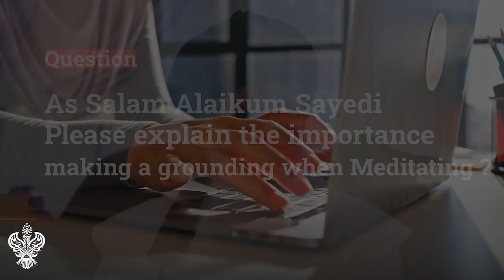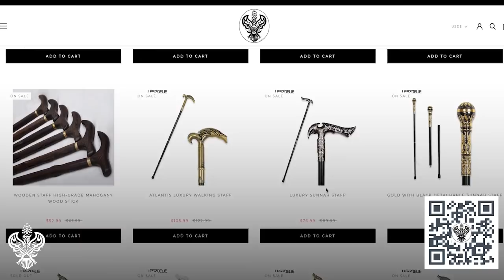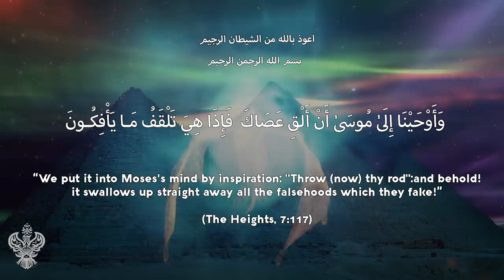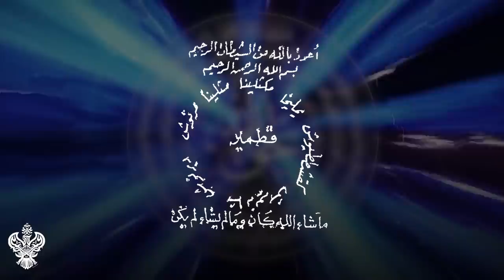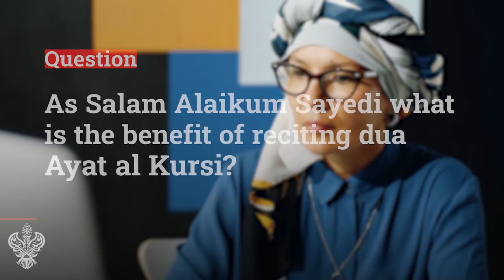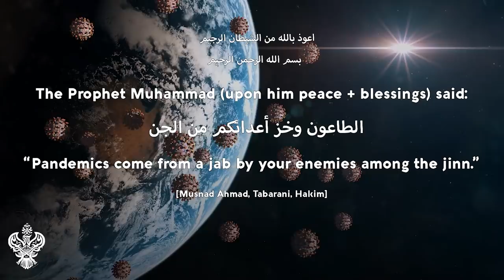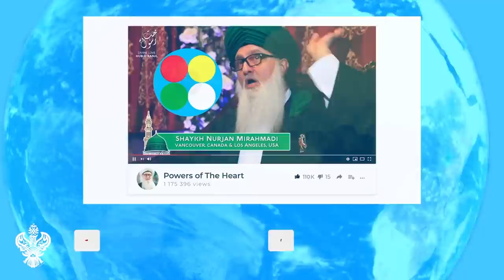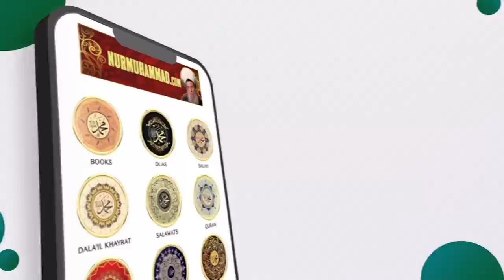JINN PLAGUE | END DAYS SPIRITUAL SURVIVAL | Secrets of the Sunnah | Sufi Meditation Center E236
In this must-watch video, world-renowned spiritual teacher Shaykh Nurjan discusses spiritual survival essentials of the End Times.